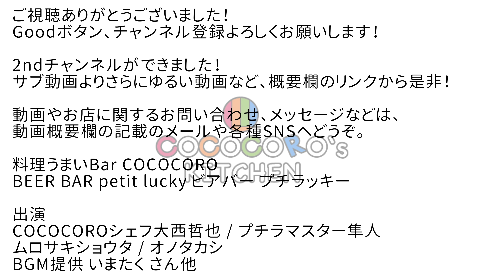【コラボ対談】後編 飲食店とYouTube【Chef Ropia】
★リストランテ　フローリア　「在日イタリア商工会議所AQI公認店」
長野県長野市篠ノ井杵淵４８－７

パスタ バリラ 1.4mm
唐辛子　朝天干辣椒
唐辛子（普通の）
アルミ キング 打出 フライパン
ゴムベラ
シリコーントング 24cm

★配信機材
Black Magic Design ATEM Mini